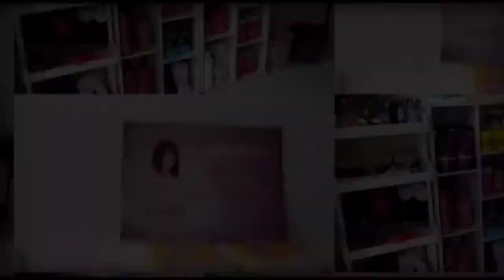TREATMENT KERATIN RSMBUT RUSAK NGARET BYE-BYE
hai ini cara meluruskan rambut dengan treatment keratin ya jadi lurus hanya 3buln saja dan tentunya menutrisi rambut menjdi lebih bagus berkilau tidak rusak lagi yaa